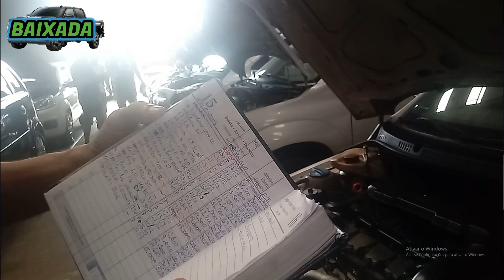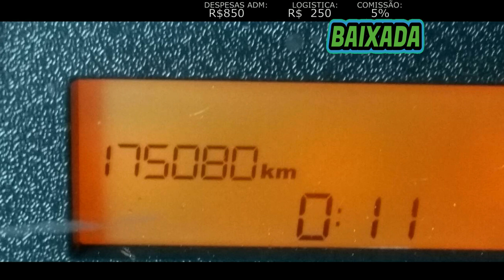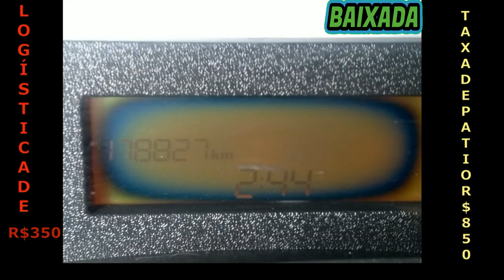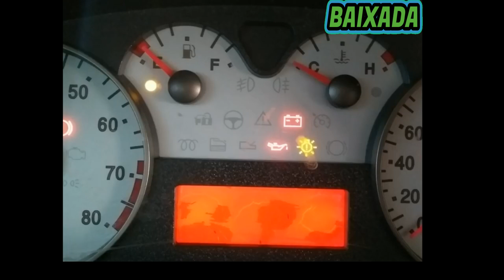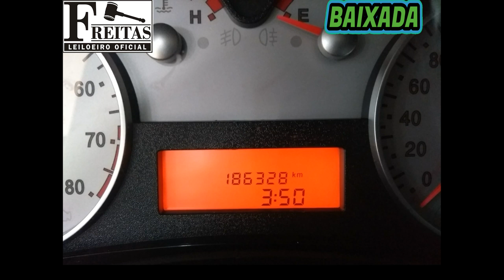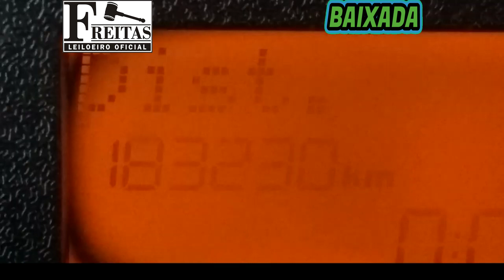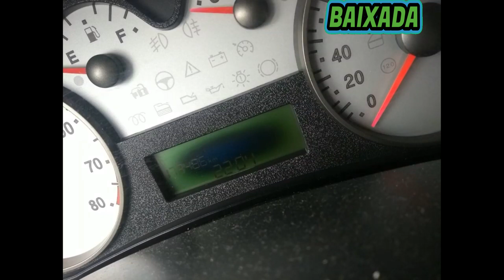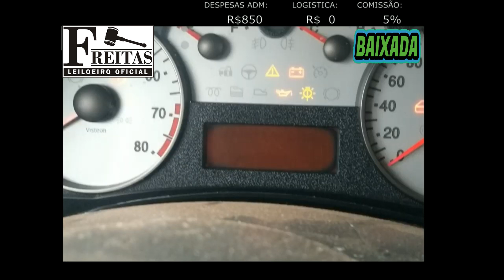10 FIAT STILO BARATOS EM LEILÃO MUITO BARATO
10 FIAT STILO BARATOS EM LEILÃO MUITO BARATO

II, Av. Juscelino K. de Oliveira, 1360 - Distrito Industrial, Santa Bárbara d'Oeste - SP, 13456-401

MOTOS